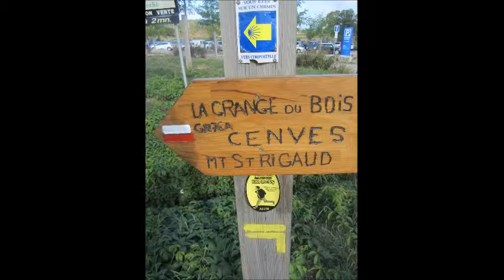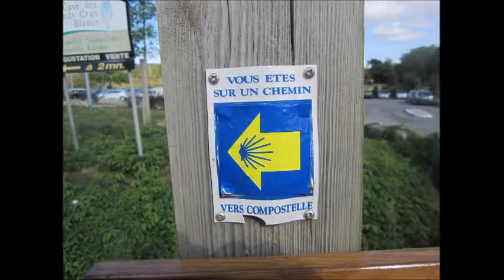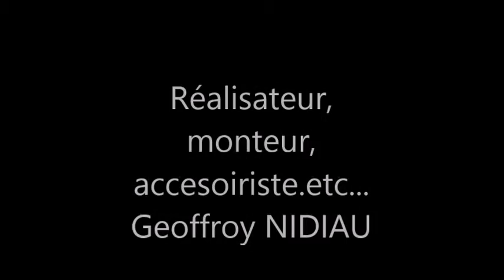Dans les Vignes